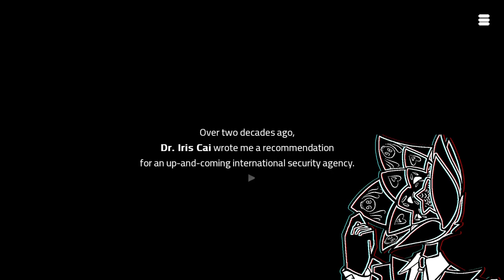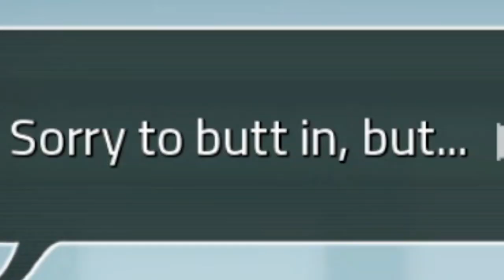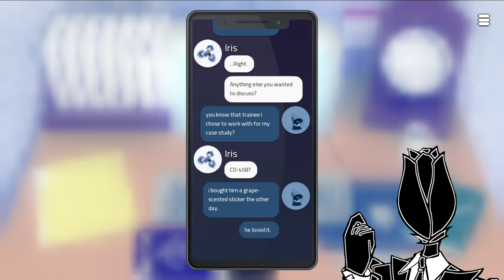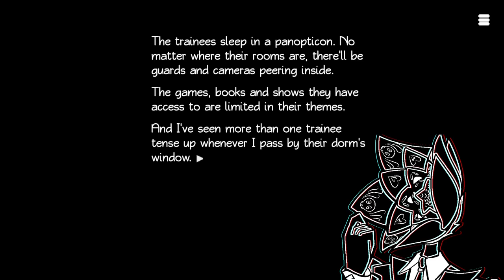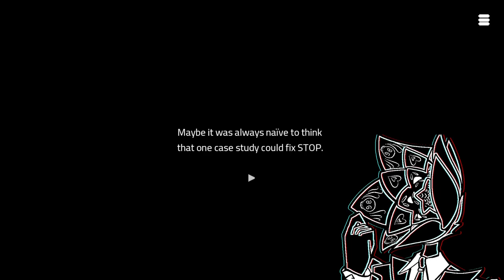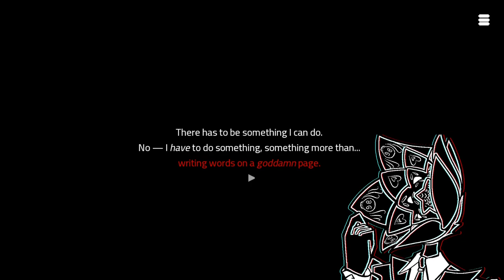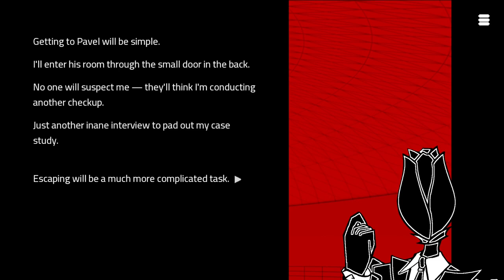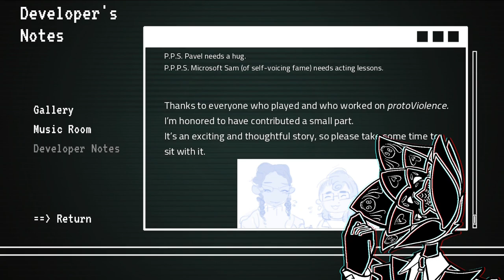We Are Trying to Make You Better | ProtoViolence - Definitive Edition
It will only hurt for a little